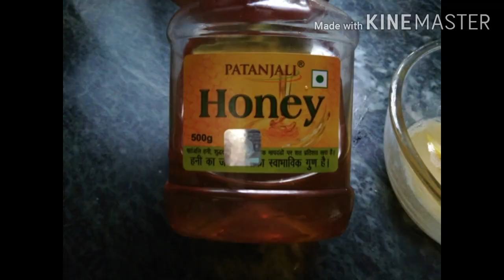Magical Egg Hair Growth Mask For Fast Thick Hair Growth&Deep Condition|Vlog-6|Beauty butterfly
Hi friends 🙋
   I am beauty butterfly Today my video promoting fast hair growth /Egg mask for fast  hair growth
egg
curd
oil
honey use to egg mask for hair growth

***Please do not use any photos or content with out permission.